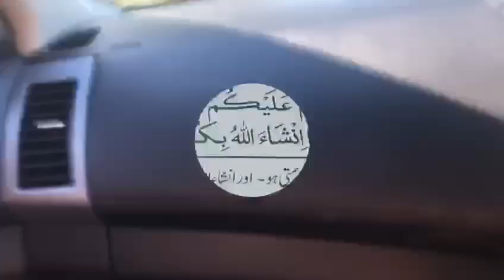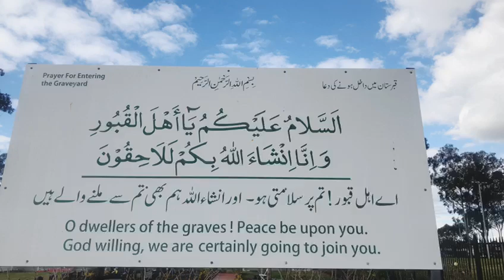Eidul Adha||An Eid day in Australia||Eid 2024||Guls life in Australia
Description
Eid ul-Adha, known as the Festival of Sacrifice, is a major Islamic holiday that commemorates Prophet Ibrahim's willingness to sacrifice his son in obedience to God. It occurs at the end of the Hajj pilgrimage and involves Muslims performing special prayers, sacrificing animals, and distributing the meat among family, friends, and the needy. The festival highlights themes of devotion, charity, and community, reinforcing the values of generosity and solidarity within the Muslim ummah.
‎Musician:AI Music‎

keywords 👇
Guls life in Australia